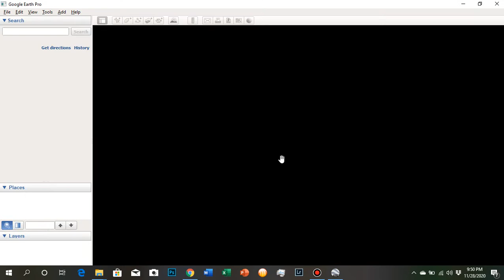How to Locate my House using google earth.